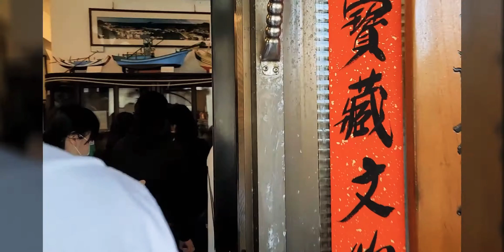海大海洋人文地理實察-第四版八斗子實境探索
海大海洋文創設計產業學系，海洋人文地理實察，八斗子實境探索活動。

起點第一關：福清宮
第二關八斗子郵局
第三關吉明輪螺旋槳
第四關珊菓
第五關陳信助
第六關度天宮
第七關新鱻貨
第八關萬善祠
終點：八斗漁村文物館